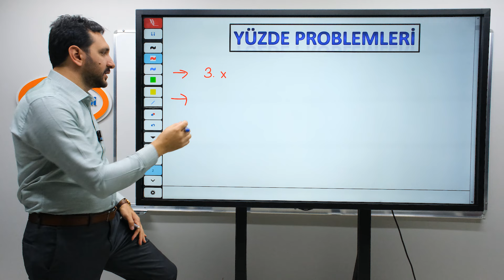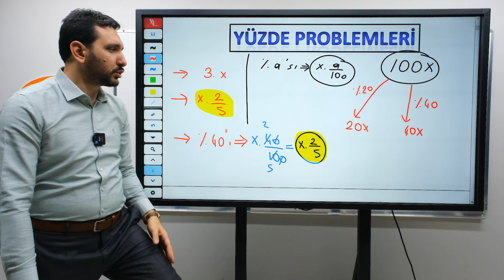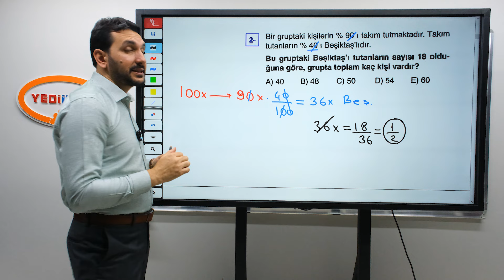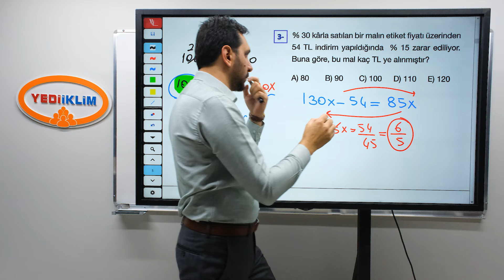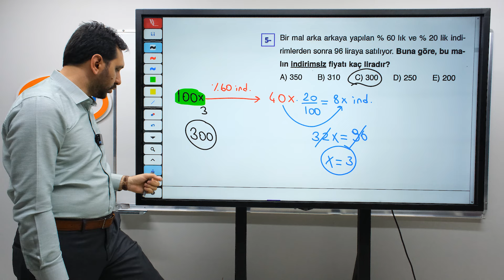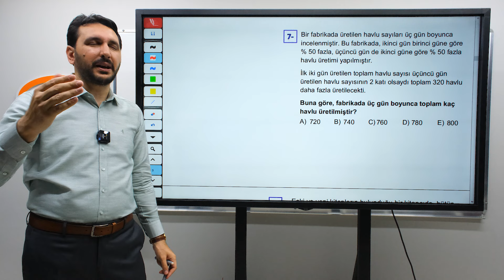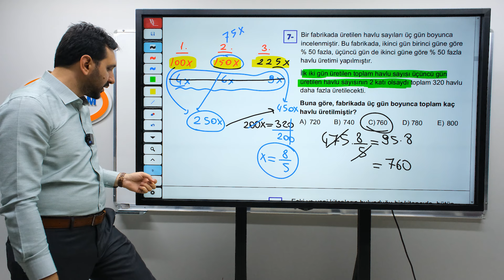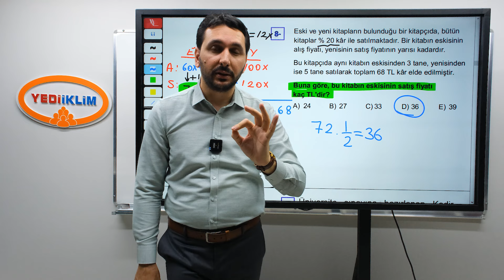78 - Yüzde Problemleri 1. Bölüm - Mehmet Bilge YILDIZ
2025 KPSS Konu Anlatımları ve Soru Çözümleriyle ATANACAKSIN!